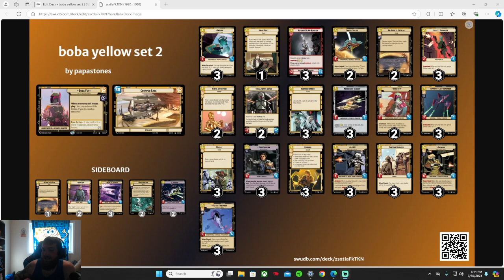Star Wars Unlimited - Top 8 Beaverton 1k Decklist and review of my Performance!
So this was my deck I played at the Gongaii Games "1k" and ended up getting a top 8 with. Let me know what you think of the list and if you enjoyed the match breakdowns!